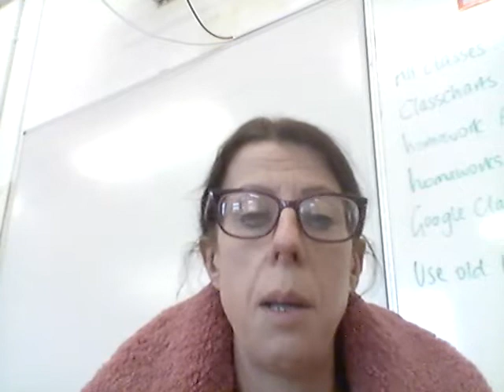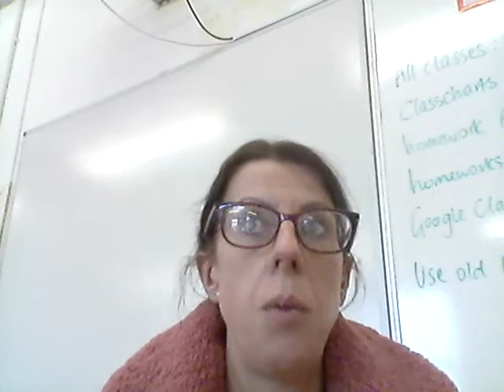Task 7 Clues